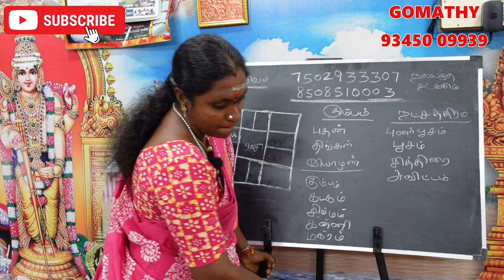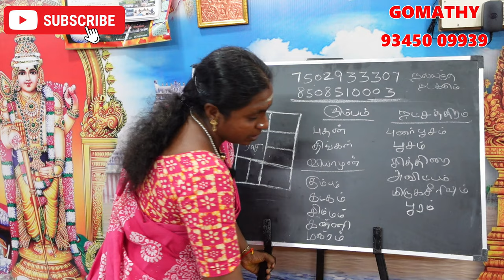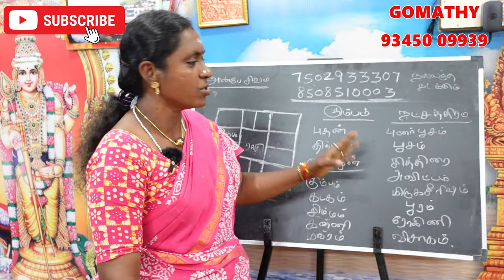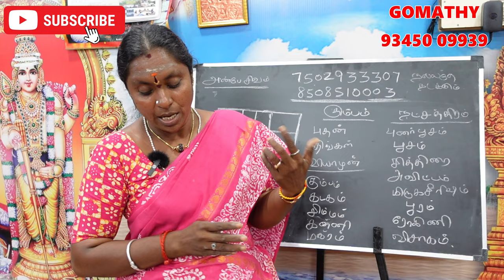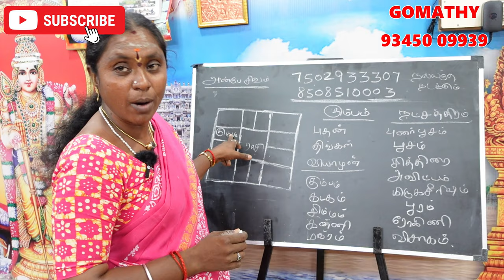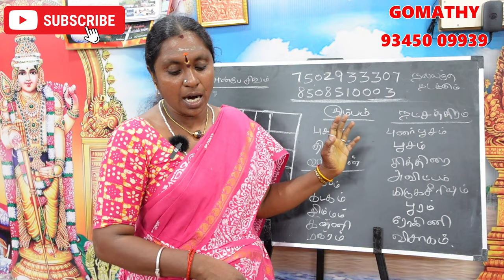கும்பம் ராசி லக்னக்காரர்கள் திருமணம் செய்யக்கூடாத நாள் நட்சத்திரம் | kumbam rasi lagnam thirumanam